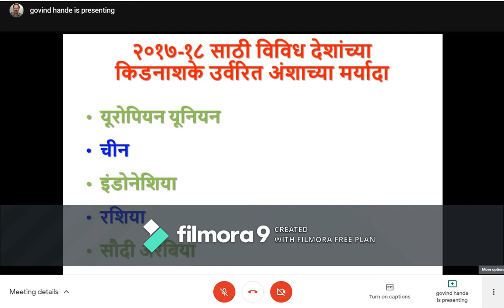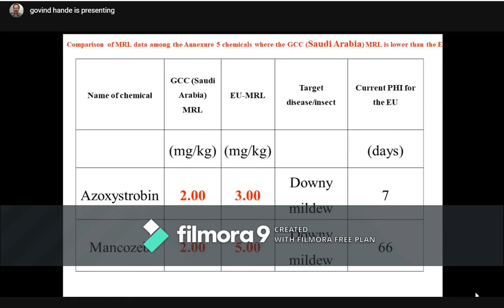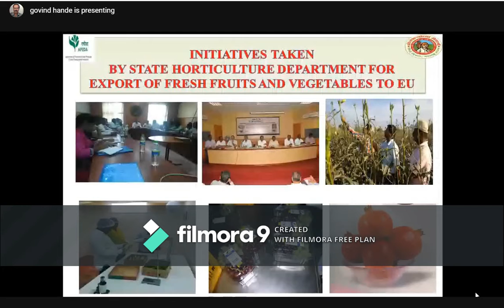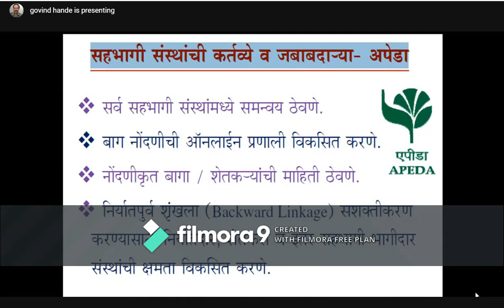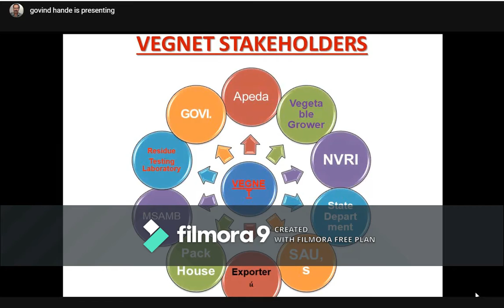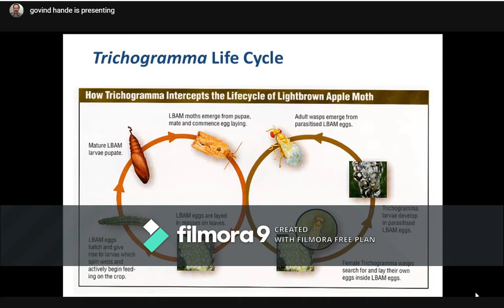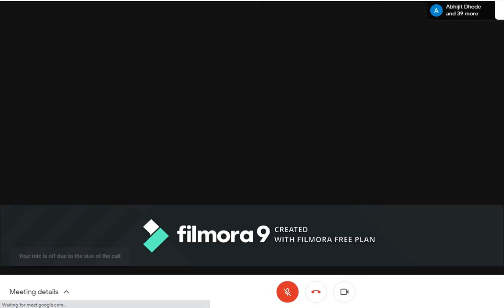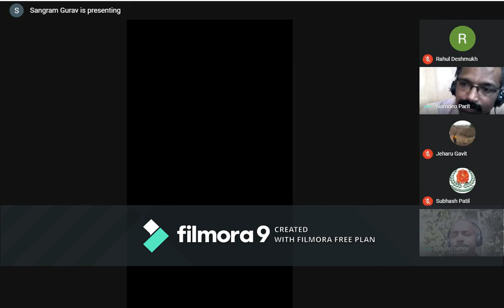आरोग्यदायी भाजीपाला उत्पादनासाठी कार्यपद्धती व व्हेज नेट प्रणालीचा वापर – श्री. गोविंद हांडे